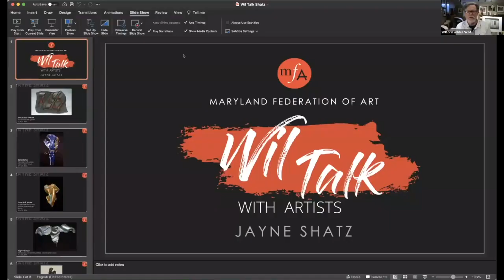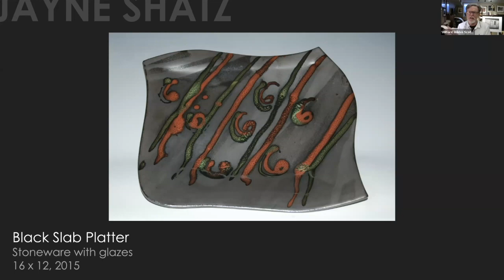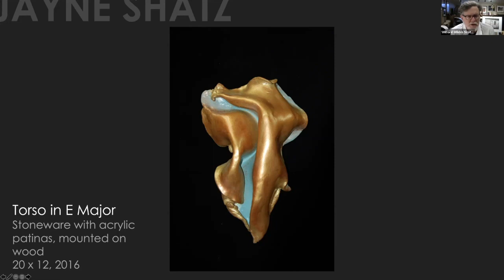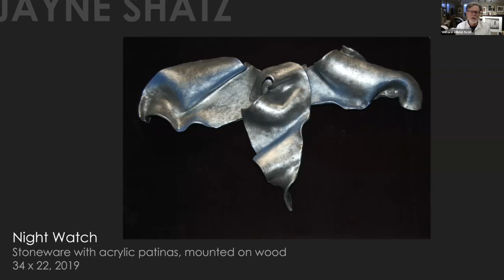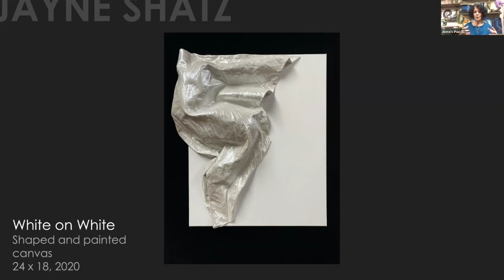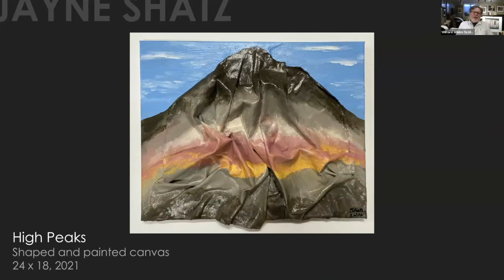Wil Talk with Artists #24 - Jayne Shatz, Stoneware Unfolding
Join MFA and art historian Wil Scott as we sit down with sculptor Jayne Shatz. Shatz worked with pottery for most of her life until back problems forced her to reconsider how she creates art. Now, she works with canvas, shaping and molding the fabric in the same ways that she did with clay. She also has a Ph.D., an extensive career in the arts, and is now retired and working on what she wants to work on.